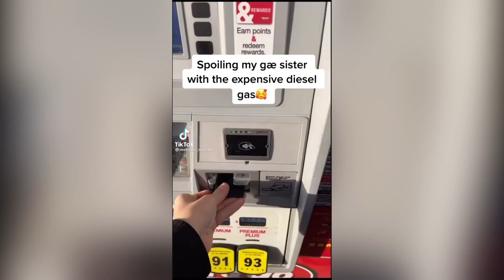Wlw TikToks To Watch Before Sunrise